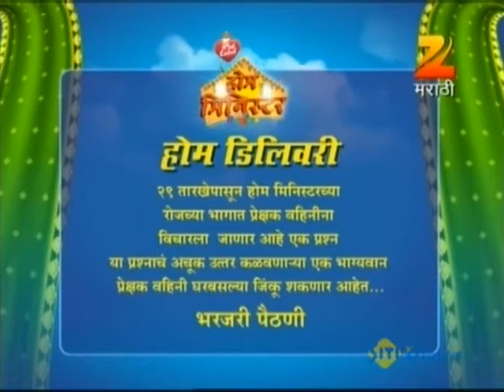होम मिनिस्टर | Home Minister| Full Ep 697 | Zee Marathi | Aadesh Bandekar